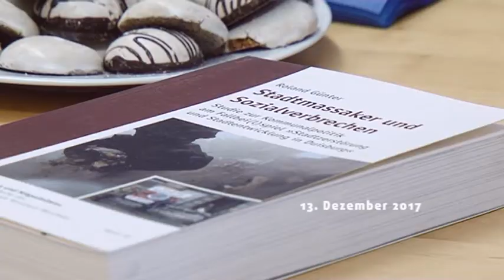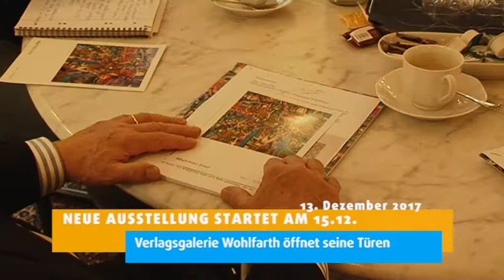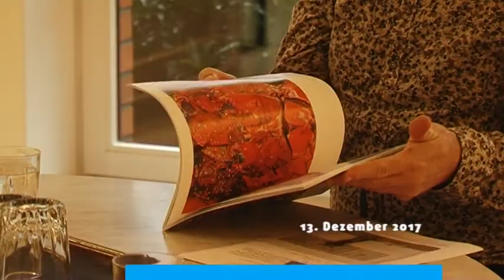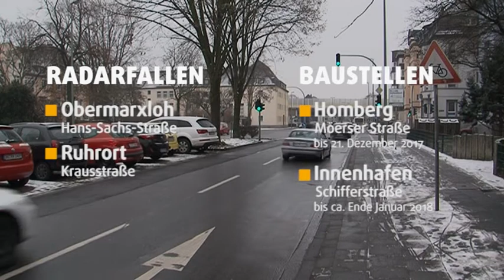STUDIO 47 .nachrichten | 13.12.2017 | GEBAG TRIFFT BALD AUF STRAUSSHAUS INITIATIVE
Stadt zeichnet Feuerwehrleute aus; die Auszeichnung bekamen 64 Feuerwehrmänner | Neue Ausstellung startet am 15.12.; Verlagsgalerie Wolfarth öffnet seine Türen | Wetter | Verkehr